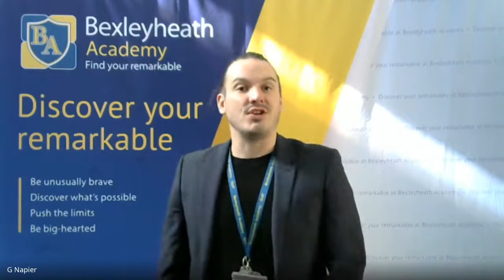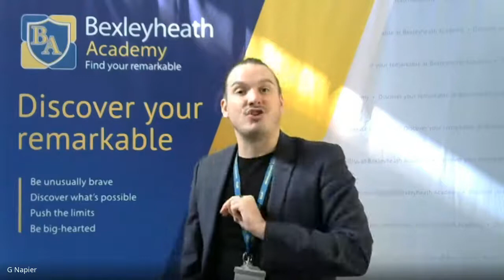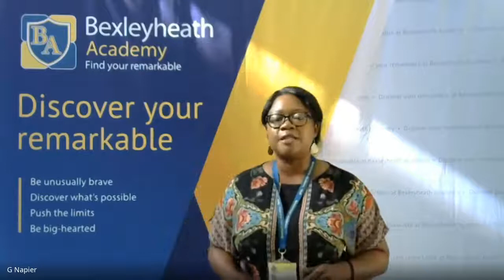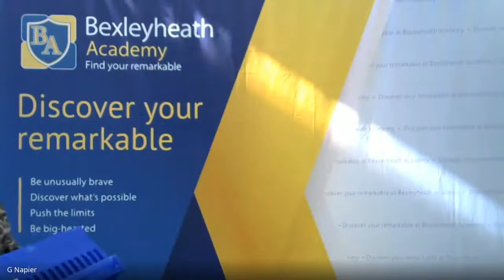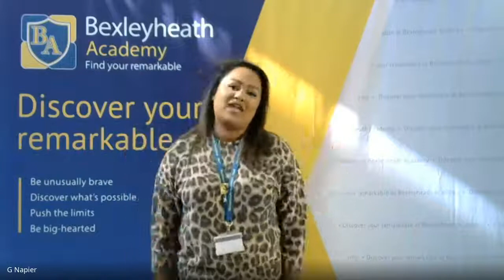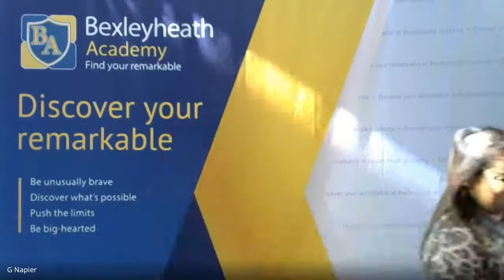Bexleyheath Academy Live Assembly | 15 May 2020